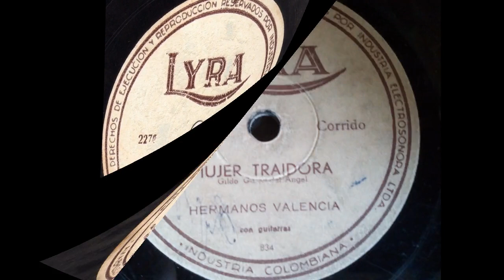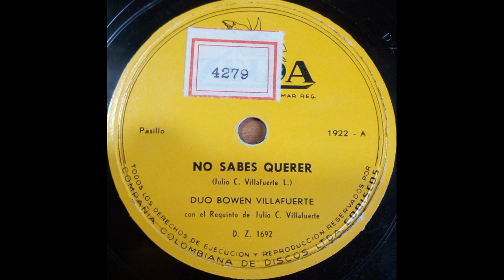MARTIRIO Y ORFANDAD - LOS PAISAS - Vals